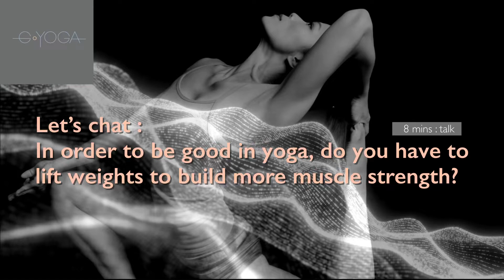LET’S CHAT : IN ORDER TO BE GOOD IN YOGA DO YOU HAVE TO LIFT WEIGHTS TO BUILD MORE MUSCLE STRENGTH?